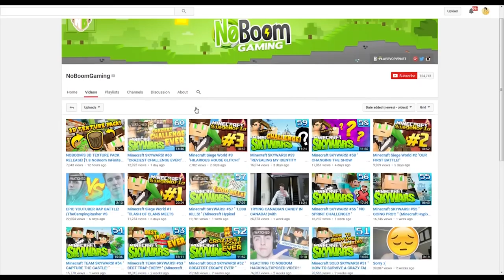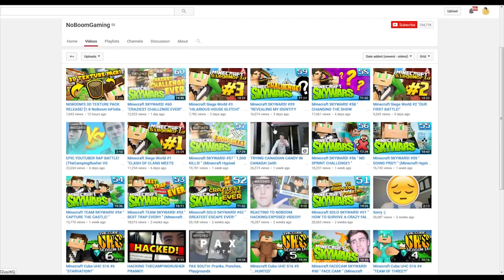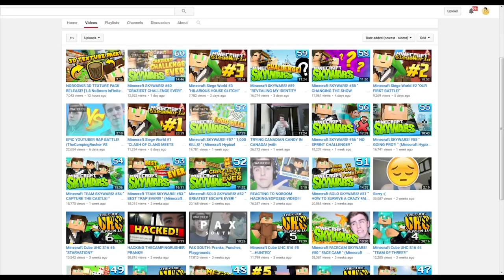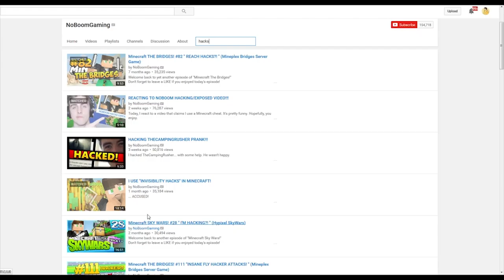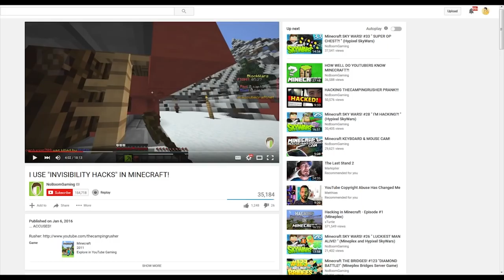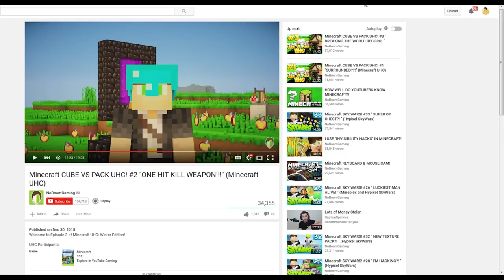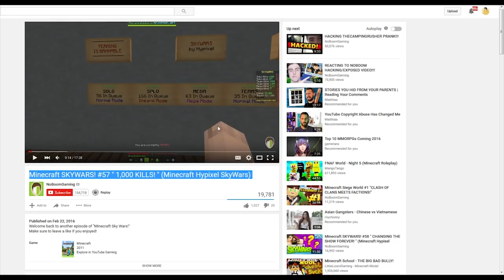Exposing NoBoomGaming (The Cringe Video)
Might only be up for a limited time.  Get your laughs while you can!